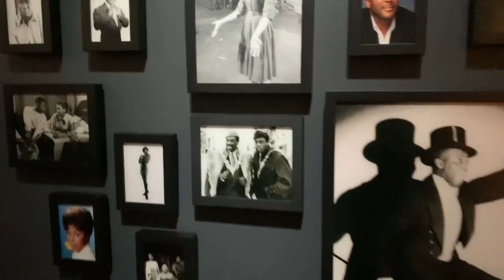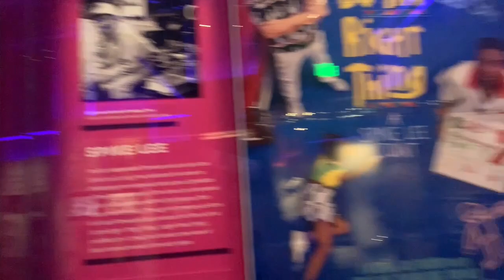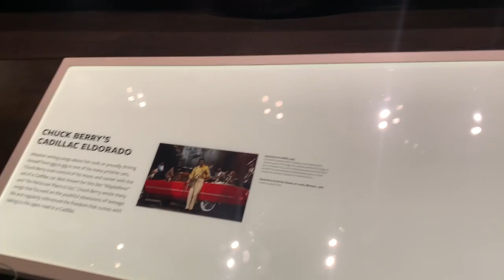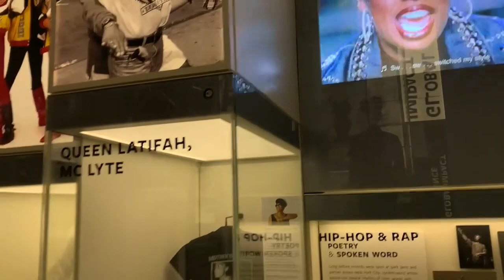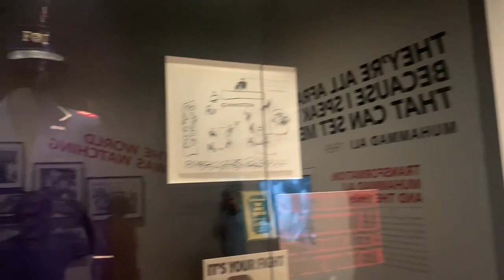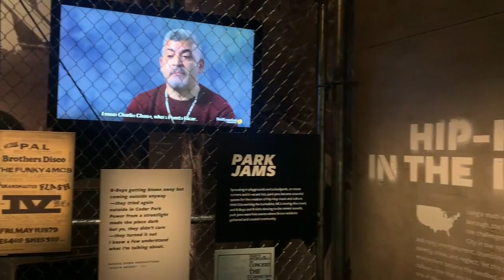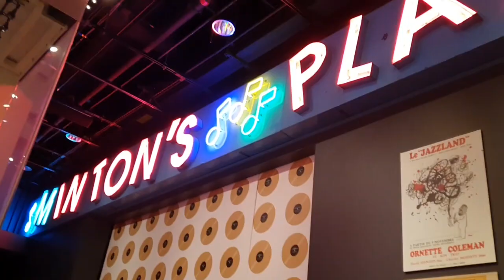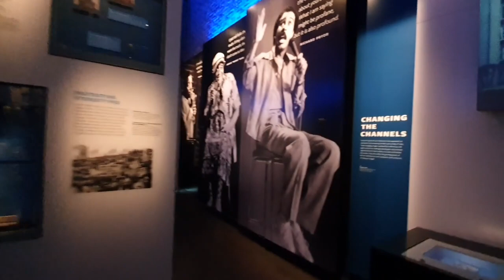O Museu Nacional da História e Cultura Afro americana